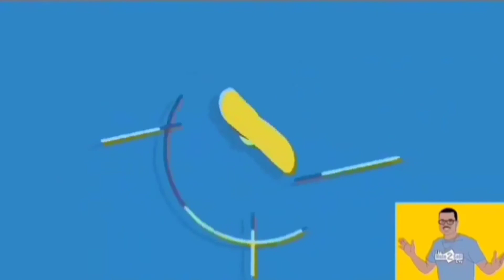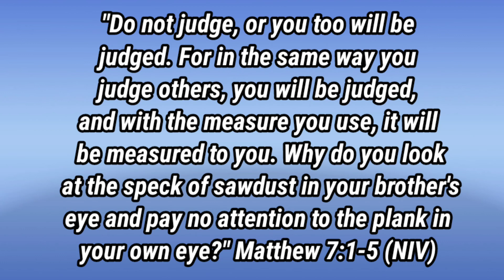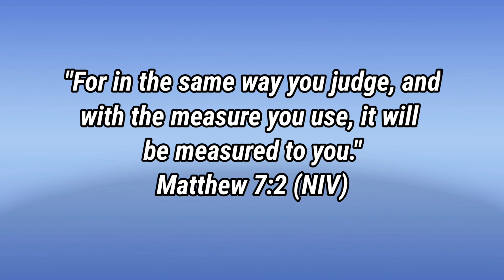SHOULD CHRISTIANS JUDGE OTHERS? (WHAT DOES THE BIBLE SAY ABOUT JUDGING OTHERS?)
Should Christians judge others? That's a good question, but what does the bible say about judging others?

In this informative and entertaining episode, we interview ordinary people and ask them if Christians should judge others? We then have an in depth conversation with Ace Johnson. Like all of us, Ace has many trials and tribulations but he is a bit of a hot head. He says things that others wouldn't say in public but his conversation adds to the debate regarding judging others.

Rest assured with scriptural reference - we answer the question, "Should Christians judge others?"

There is a BIG message awaiting you in this episode.

To watch the featured video, "Ten Commandments (How Many Have You Broken?) - Click on the link.

To purchase a copy of Note 2 Self: Faithful Inspiration and Aspiration, click on the link. Note 2 Self is a best-selling book for charity (all profits from the sale of Note 2 Self will go to charities).